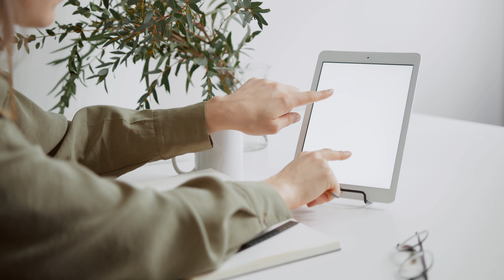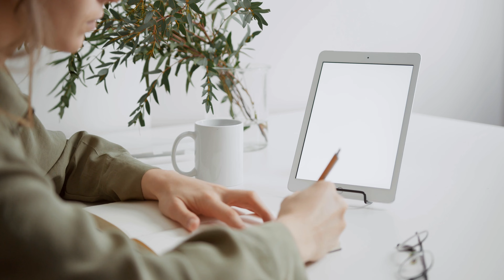30 Powerful Affirmations for Self Improvement and Personal Growth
As you embark on your personal development journey, you may encounter a variety of topics that can help you achieve your goals and improve your life. Some of the most common personal development topics include time management, self-improvement, goal setting, and motivation. By exploring these areas and applying the strategies and techniques that resonate with you, you can cultivate the skills and mindset needed to create a fulfilling and successful life. Join me on my YouTube channel as we delve into these topics and more, sharing insights and inspiration to help you reach your full potential.